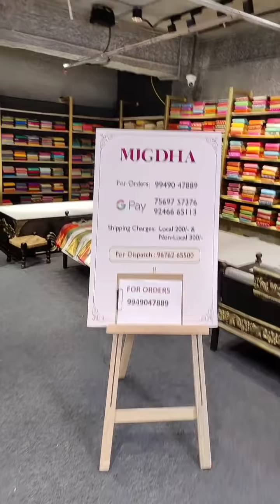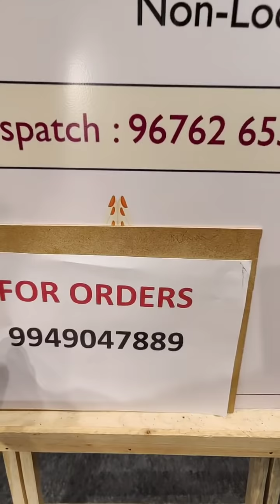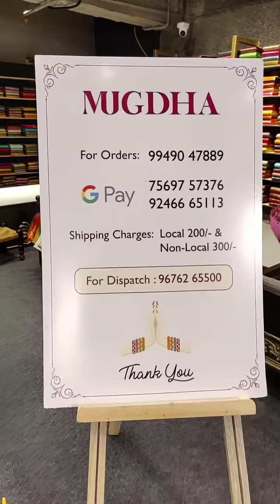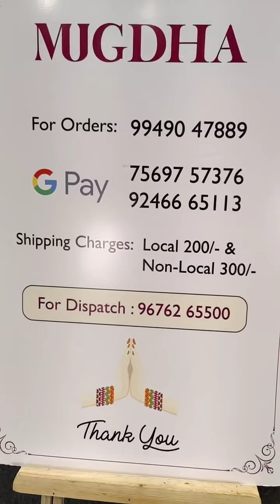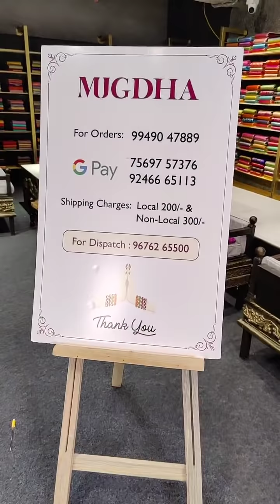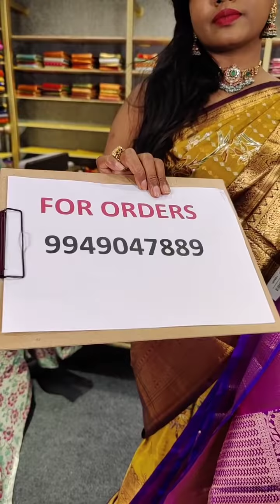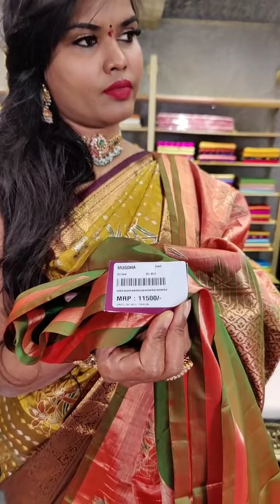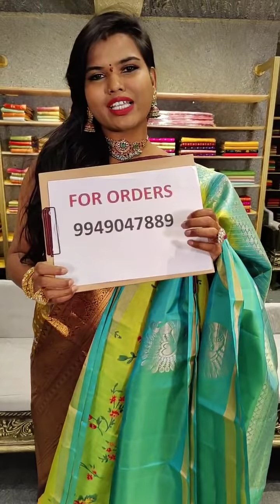Beautiful Gadwal sarees from mugdha by Shashi mam for orders 9949047889